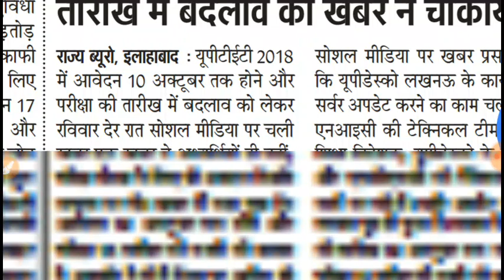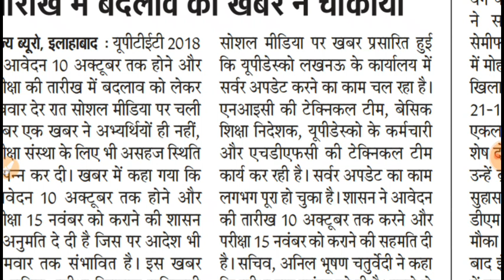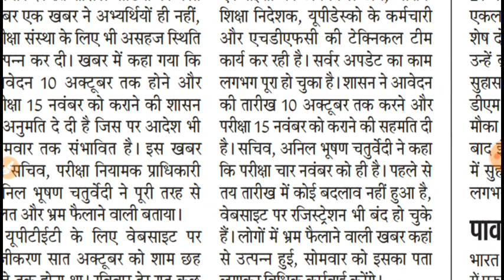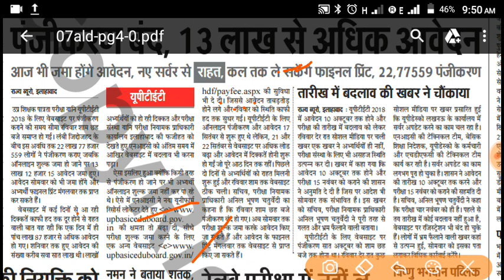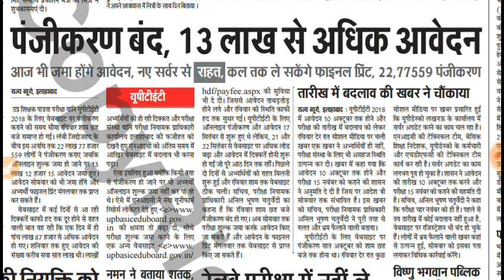UPTET 2018 || आज करें फीस जमा | कल करें फाइनल Printout !!!